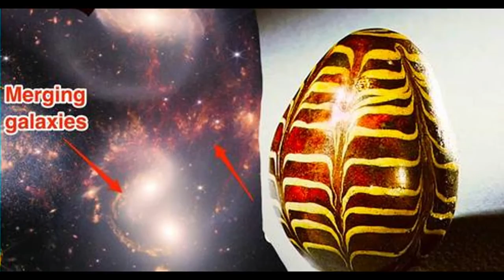ÖMER AKDAŞ PRESENTE 🎶🎶 Roudeep I Need You New Video 2023